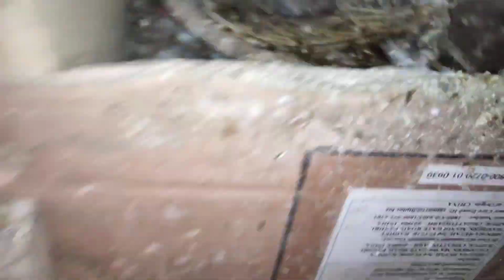Today Vlog With my all pigeons ❤️ কলসিরা ki করছে 🤣🤣myworld